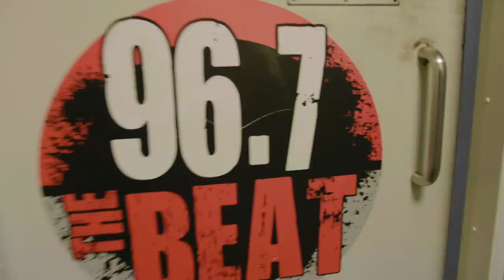Introducing the Atlanta FaZe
FaZe Clan takes a trip out to Atlanta to watch our new team compete. Enjoy a full weekend with FaZe Clan!